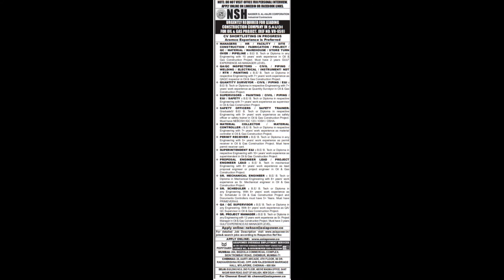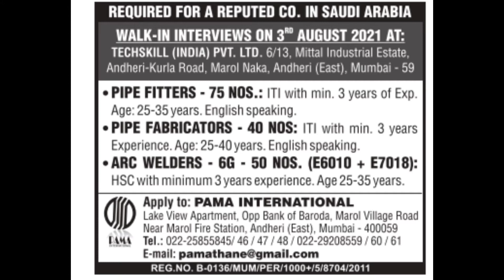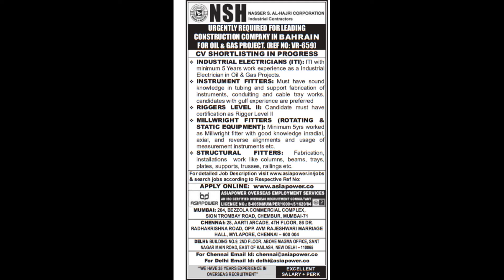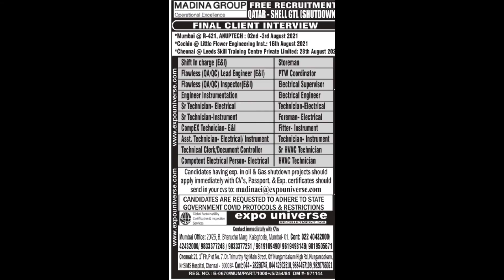Gulf Job Vacancy 2021 | Today gulf Job Vacancy | Job in Dubai | Assignment Abroad Times today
OMAN JOB

BAHRAIN JOB

KUWAIT JOB

QATAR JOB

UAE JOB

DUBAI JOB

FREE JOB APPLY

DRIVER JOB
HEAVY DRIVER JOB
LIGHT DRIVER JOB
RIGGER JOB
FIREWATCH JOB
OPERATOR JOB
MECHANICAL JOB
MECHANICAL HELPER JOBS
HELPER JOB
CARPENTER JOB
MANAGER JOBS
WELDER JOB
AUTO TECHNICIAN JOB
INSTRUMENT TECHNICIAN JOB
FIRE ALARM TECHNICIAN JOB
FIRE FIGHTING TECHNICIAN JOB
MASON JOB
SCAFFOLDING JOB
PIPE FITTER JOB
PLUMBER JOB
MULTI WELDER JOB
NURSE JOB
DOCTOR JOB
SAFETY OFFICER JOB
STORE KEEPER JOB
FOREMAN JOB
SUPERVISOR JOB

IS VIDEO ME QATAR ME KON SA COMPANY KEYA KAAM KARTA HAI ? ISKI JANKARI KE LIY YE VIDEO HAI AGAR AAP KISI COMPANY KA INFORMATION LENA CHAHTE HAI TO AAP COMMENT MEIN LIKHE AAPKO KAUN SI COMPANY KA INFORMATION CHAHIYE ? AAPKO KIS KAM KA INFORMATION CHAHIYE ? AAPKO PURA INFORMATION MILEGA ,
ASSIGNMENT ABROAD